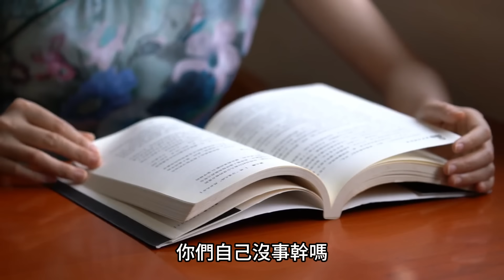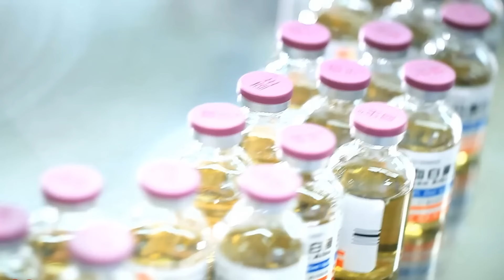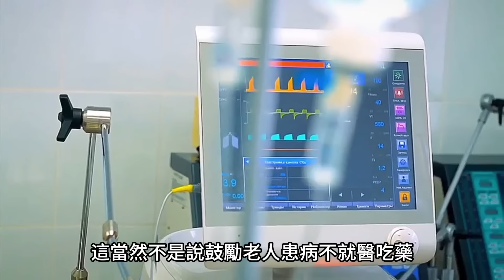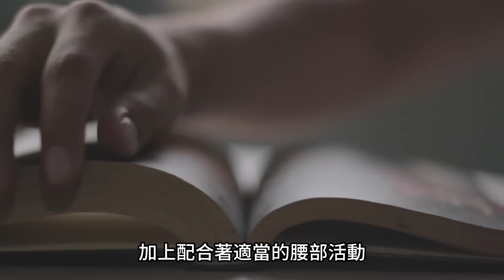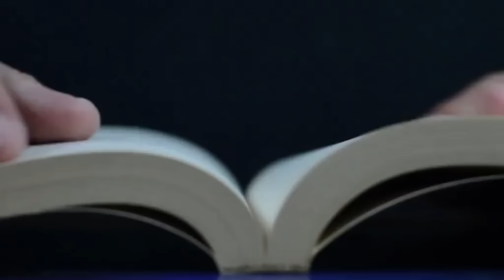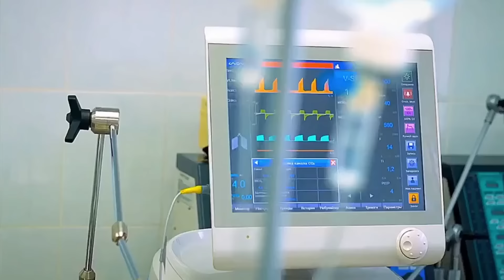96歲北大教授斷水絕食4天結束生命，臨終遺言惹眾人深思，生命的盡頭該如何維持體面？養老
人生百態，帶你細品百味人生
下麵也為您精選了幾個相關視頻：

 1、16歲被親媽“賣”進王室癡心享福，9個月後卻受盡屈辱勇逃狼窩，最美王妃瑪諾究竟經歷了什麼？
2、開局一堆碗，日入近三萬，中國大媽憑獨家絕技效力NBA30年，牛蓉在美究竟有怎樣的傳奇故事？
3、上海女博士花18萬赴美抗癌拼命求生，病逝一年後，丈夫與護士談戀愛遭眾人審判，婚姻的歸路究竟是什麼？
4、北京36歲女教授下嫁小10歲東北農村小夥，8年過去，如今他們後悔了嗎？
5、湖南96歲老人，14年時間花26萬修建“活人墓”，晚上睡棺材，白天行醫救人，為何他要這般做？